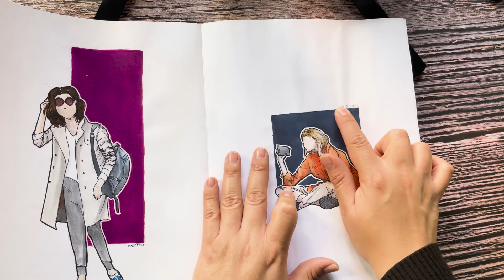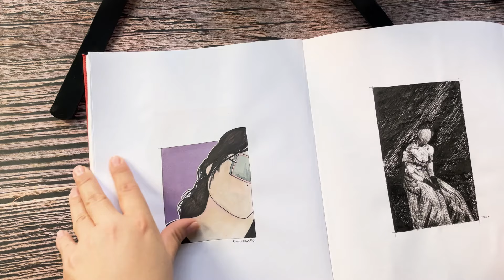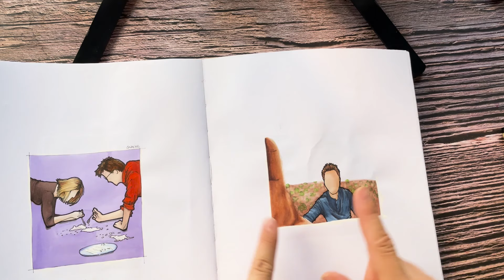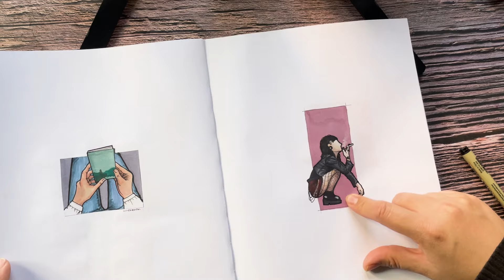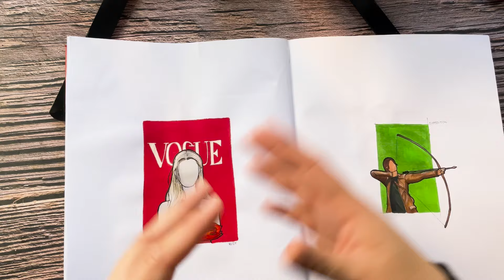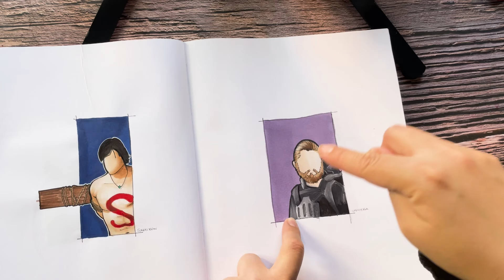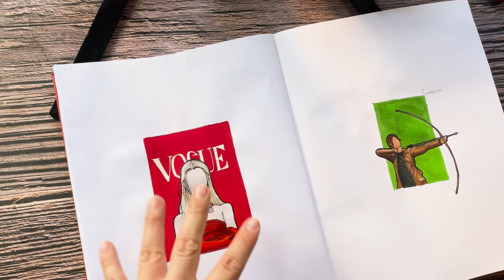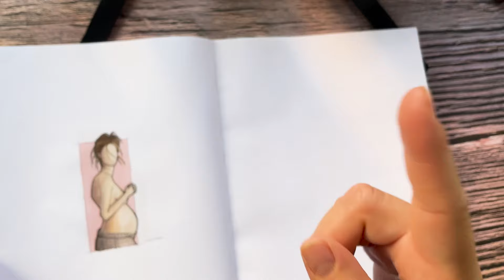Aprendiendo anatomía en INKTOBER 2024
Estoy muy orgullosa de mis resultados de este año de Inktober y de mi avance aprendiendo anatomía y me encanta compartir con ustedes la historia detrás de cada dibujo, les dejo el link a mi tablero de Pinterest por si les interesan las referencias: